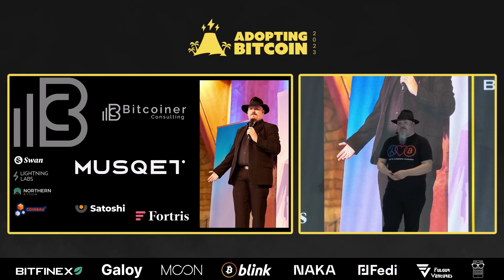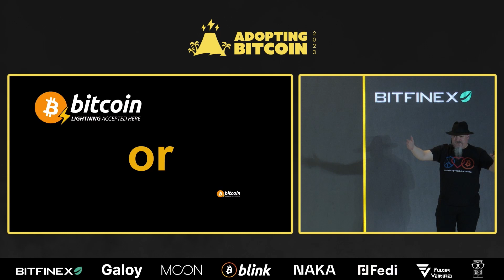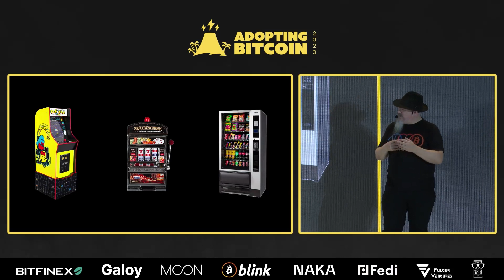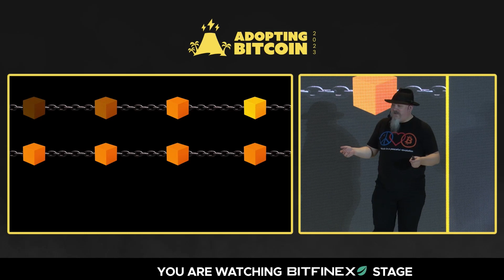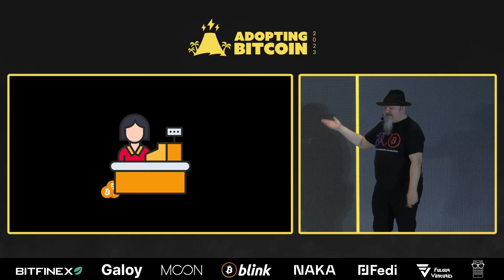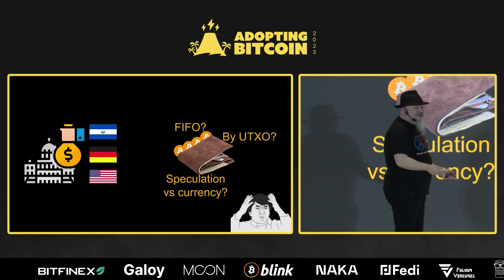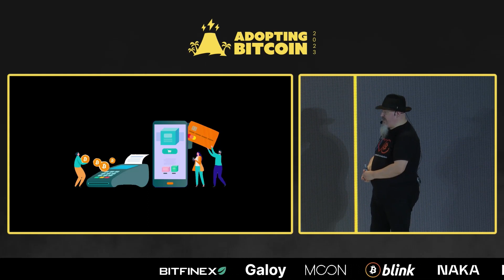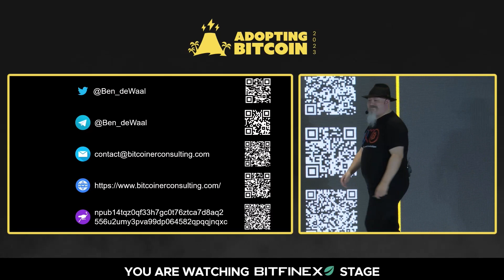Adopción práctica de comerciantes - Ben de Waal - AB23 Día 2 - Bitfinex Stage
El mundo es grande y nunca hay una solución única. ¿Cómo adoptan Bitcoin los comerciantes de distintos lugares y a qué retos se enfrentan?